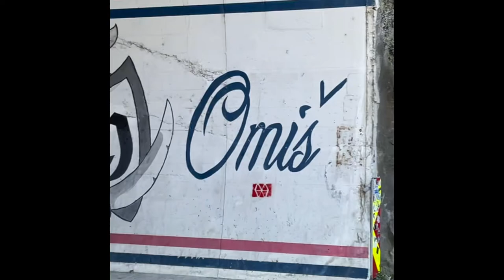Amanda & Kevin’s Croatia Trip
Our full croatia experience!

Bright Side of the Moon-Christian French

Silence-Axollo & Josh Bogert